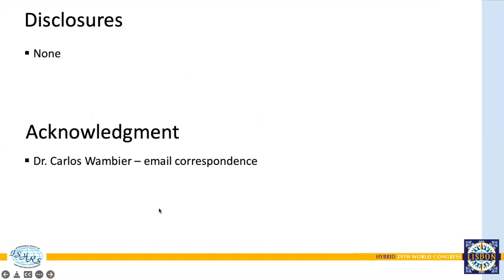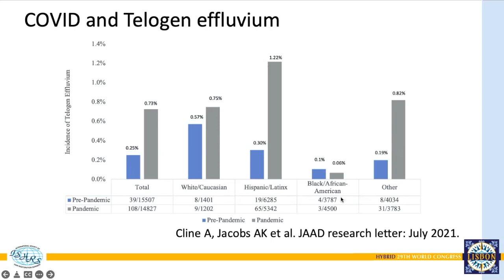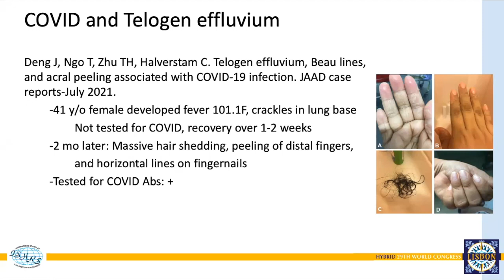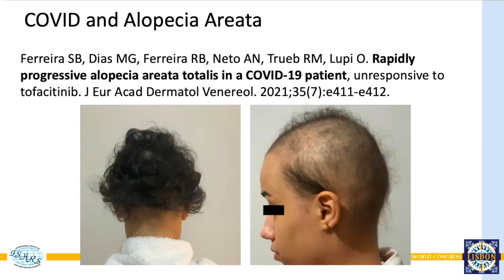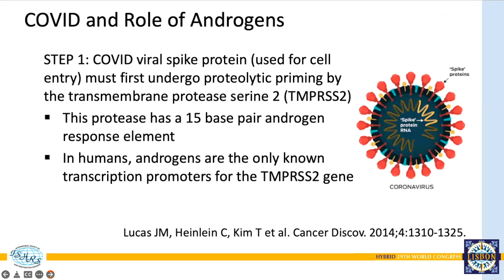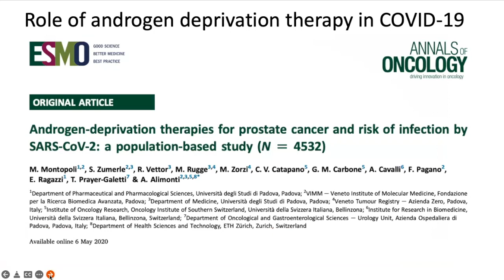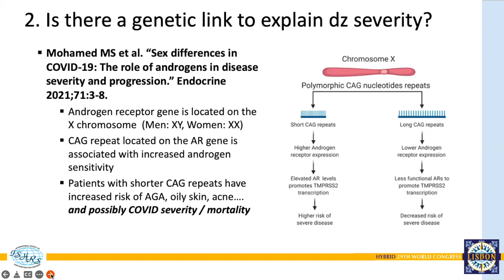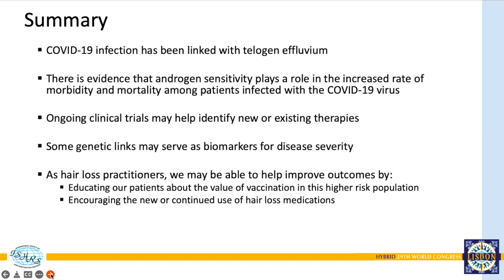Covid19 and Hair Loss Scientific Presentation by Hair Loss Expert Dr. Nicole Rogers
Board Certified Dermatologist and Hair Loss Expert Dr. Nicole Rogers from New Orleans, LA discusses recent trends in hair loss while we are going through the COVID19 Pandemic. This presentation was prepared for the 2021 Annual Scientific Conference for the International Society of Hair Restoration Surgeons in Lisbon, Portugal.